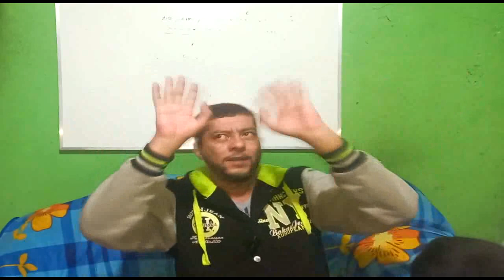Profetas de Ratanabá